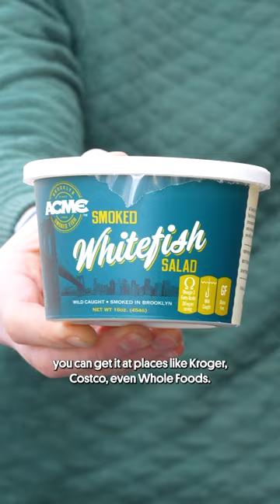Eating My Way Through the Alphabet In New York City: L is For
L is for Lox. FYI, in NYC when we say lox we mean nova salmon which is smoked, not salt cured. If you’re visiting here on a Friday, you can’t miss Fish Fridays at Acme SmokedFish at 30 Gem St, Brooklyn, NY 11222. Definitely take home some of their lox, but don’t sleep on the whitefish salad. It’s delicious!

Beryl Shereshewsky
115 East 34th Street FRNT 1